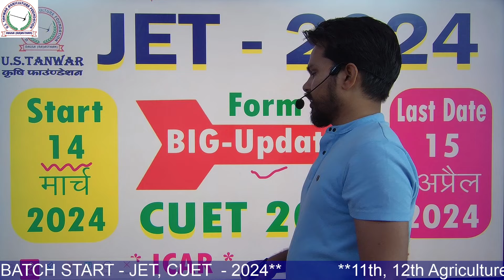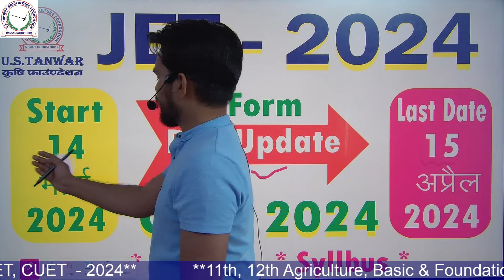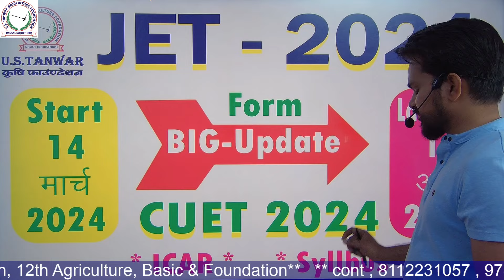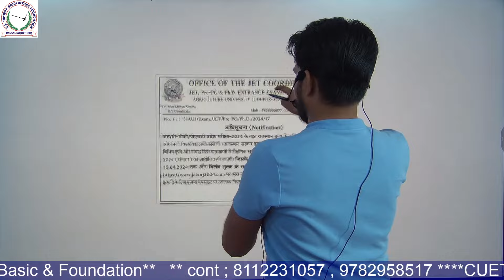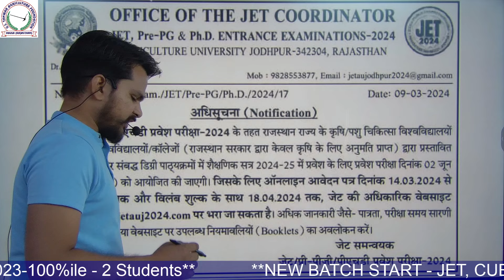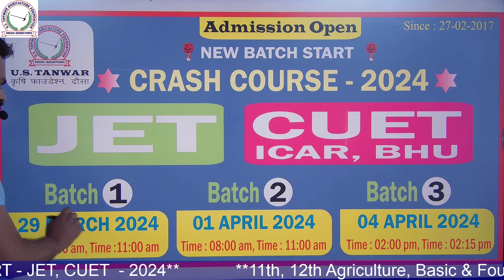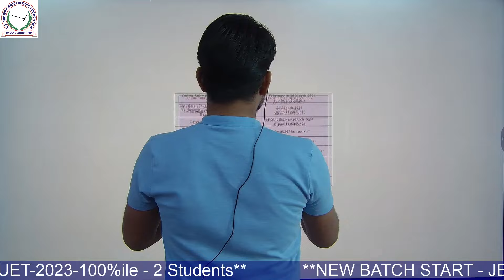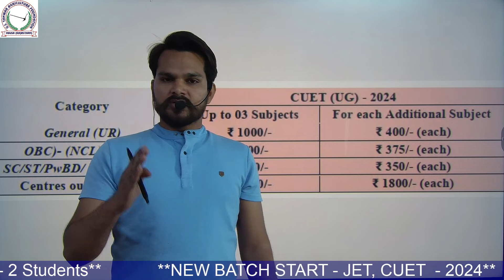||JET -2024 और CUET-2024 FORM BIG UPDATE|| full information syllabus